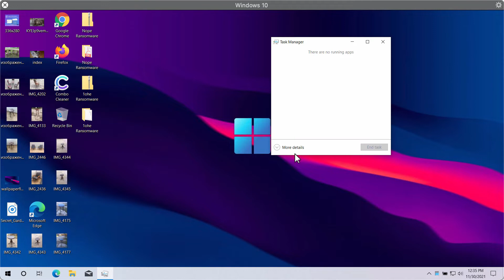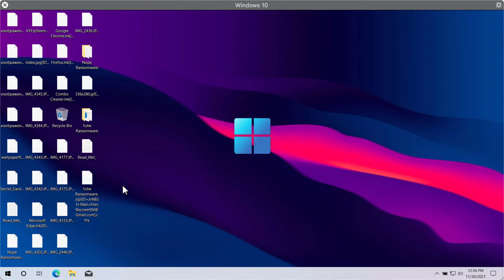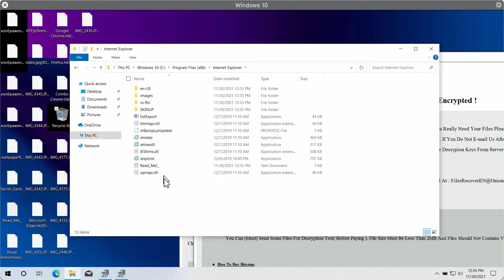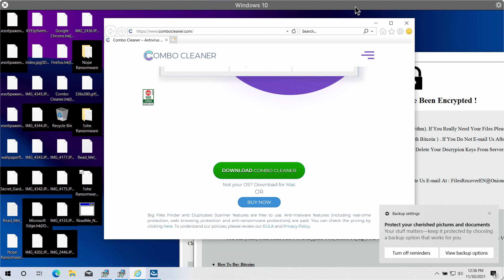1ohe ransomware adds the .chry random extension (removal guide).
1ohe is a ransomware-type threat that may attack the majority of Windows computer today. The ransomware adds a random extension to the encrypted files (for instance, in our case, it was .chry). The ransomware tells the victims to pay the ransom and contact the developers by email address for the file recovery guidelines. However, paying the ransom, of course, does not guarantee file recovery. We recommend you to remove the file virus automatically with the help of Combo Cleaner Anti-Virus, which you may get on the official